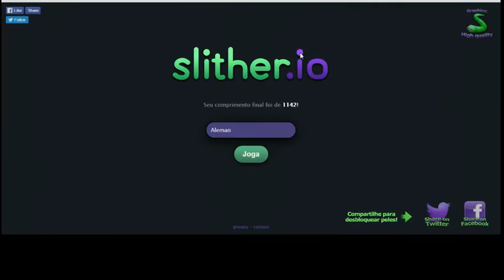Slither.io - Naja do Alemão... que não cresceu!!!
comentem ai galera